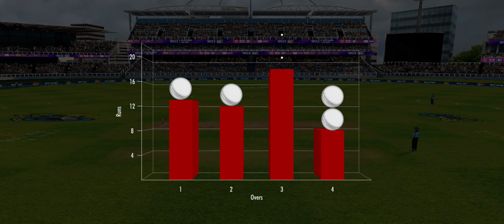3rd ODI | English| Live Match | India Tour Of Sri Lanka | 7th August 2024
3rd ODI | English| Live Match | India Tour Of Sri Lanka | 7th August 2024